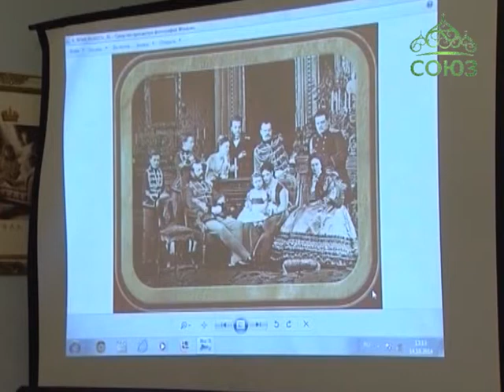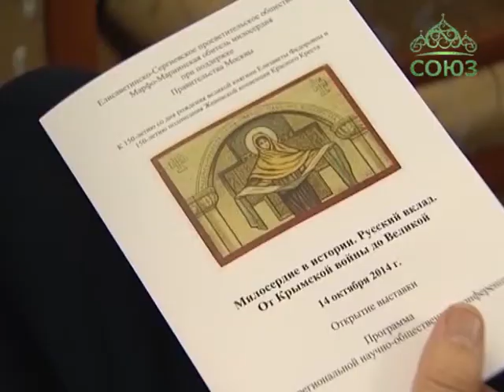Москва. Конференция «От Крымской войны до Великой»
По благословению Патриарха Московского и всея Руси Кирилла в Марфо-Мариинской обители в Москве прошла научно-общественная конференция «Милосердие в истории. Русский вклад. От Крымской войны до Великой». Она посвящена сразу трем событиям: 150-летию со дня рождения великой княгини Елизаветы Федоровны, 150-летию подписания Женевской конвенции Красного Креста и 100-летию начала Первой мировой войны. Инициаторы мероприятий - Елисаветинско-Сергиевское просветительское общество и Марфо-Мариинская обитель милосердия при поддержке Правительства города Москвы.